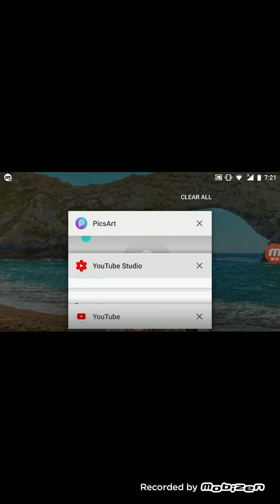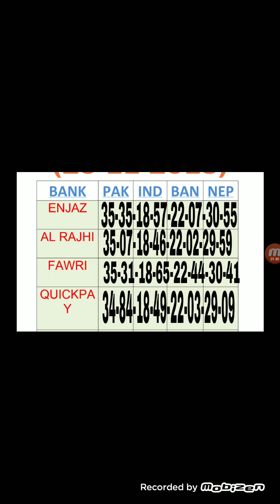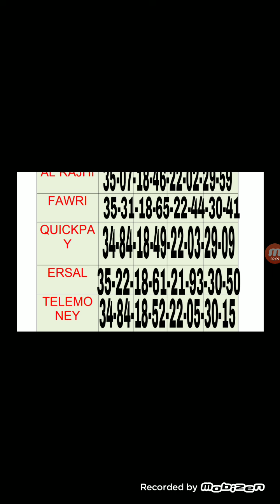Today Saudi Riyal Exchange Rates India Pakistan Rate Urdu Hindi